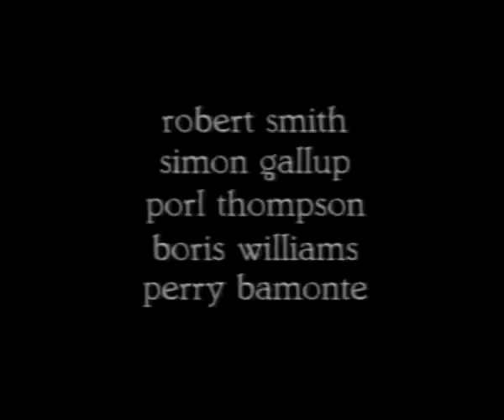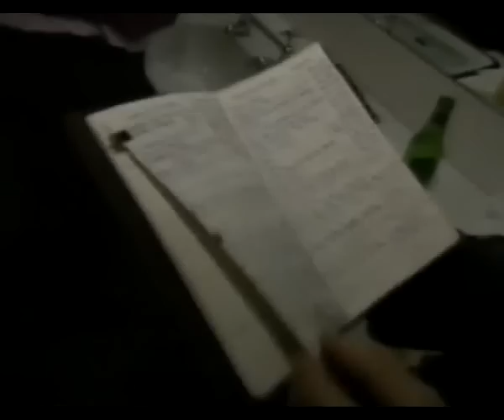The Cure - DOCUMENTARY ( RARE )!!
This Is our channel ( O S L ) Store! Exclusive High Quality T-Shirt's and other Products for these Great Band's And musicians you can get Them All from here! Cheapest Prices And we Challenge If You Can Find It cheaper Than our Store! ;)
The Cure - DOCUMINTARY